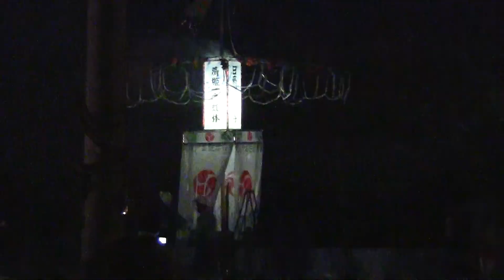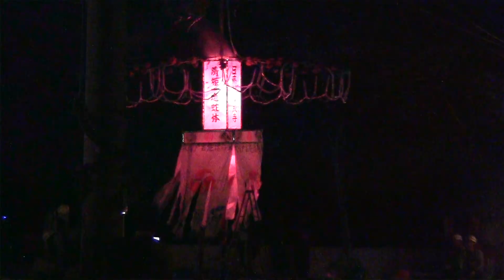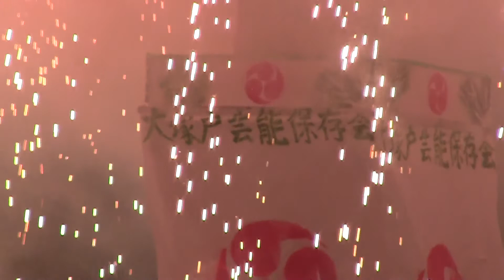【HD】2011.9.13茨城県常総市一言主神社綱火2/3 Otsukado Rope Fireworks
茨城県常総市（旧水海道市）にある大塚戸一言明神様の郷土芸能「綱火」です。ここの綱火はからくり人形に花火をつけて、綱で花火を放出したからくり人形を操る綱火です。万治二年（1659年）より長く続く民俗芸能で、今は茨城県指定無形民俗文化財に指定されています。毎年9月の秋季例大祭に開催。2011年9月13日撮影。

本動画は二番目に行われる「大万灯」で、青・白・赤の美しい光が中央の行燈に浮かび上がり、火はそして周辺の傘に移り、白色の大きな輪が夜空に光ると鳳凰の舞が始まります。幸福をもたらす美しい想像の鳥～鳳凰～が万灯てっぺんから飛び上がり、火の粉を吹きながら夜空を高く低く舞い続けます。

13 Sep. 2011(Tue.) Otsukado Rope Fireworks Festival Hitokoto-Myojin Joso City Ibaraki PREF. Japan